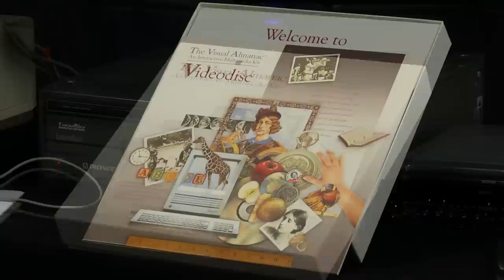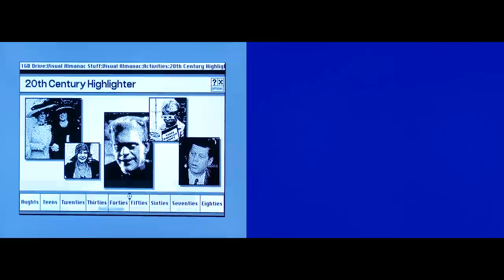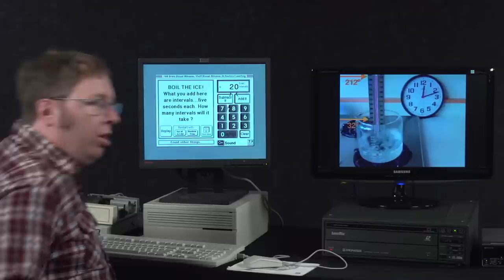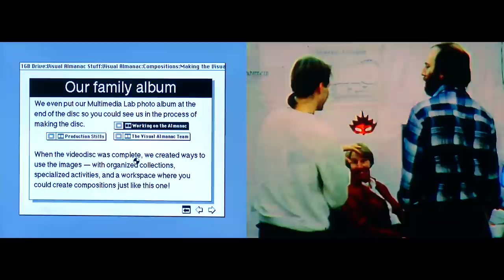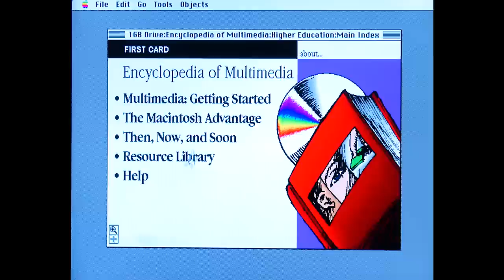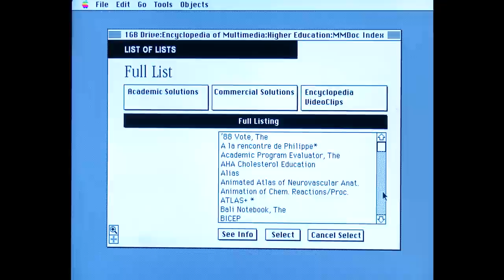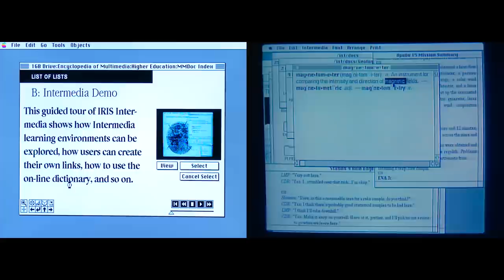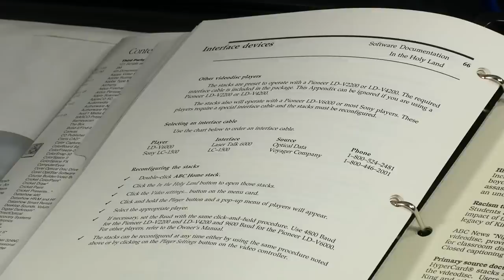Video Ethnography of Visual Almanac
In the late 1980s, prior to the invention of compressed digital video on personal computers, the Apple Multimedia Lab created a number of multimedia software titles that involved a LaserDisc player being controlled by hypermedia software on a Macintosh computer, allowing video to be played alongside text and still graphics. This represented a transitional stage for multimedia, which would be transformed by Apple's invention of QuickTime video only a few years later. Dr. Andrew Lison, an Assistant Professor of Media Study at the University of Buffalo, has been researching this moment of multimedia's transition in the geopolitical context of the end of the Cold War. Dr. Lison demonstrates and discusses two such videodisc/software hybrids produced by the Apple Multimedia Lab: the Visual Almanac, and The Encyclopedia of Multimedia.